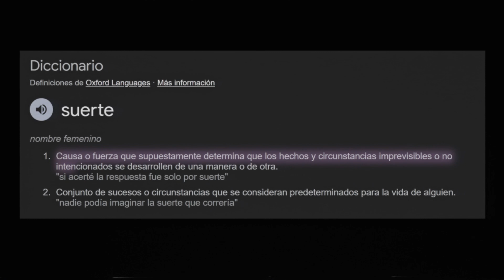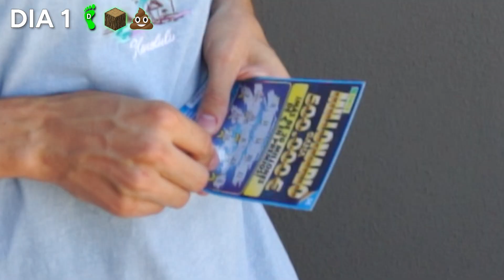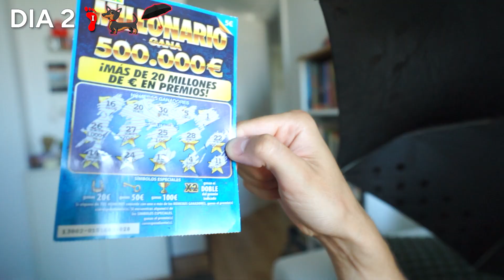Demostré que la Suerte NO Existe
La buena suerte y la mala suerte no existen, aquí una prueba empírica

Conviértete en miembro de este canal para disfrutar de ventajas y apoyarme más que otros (puedes vacilar muchísimo):